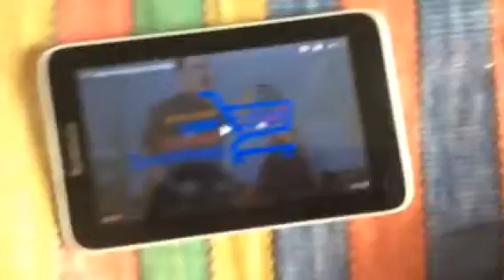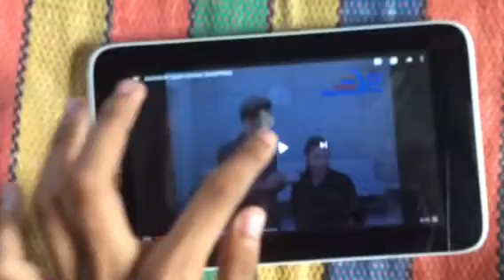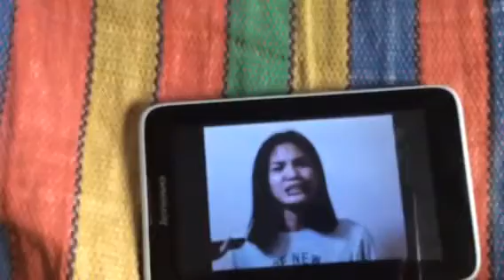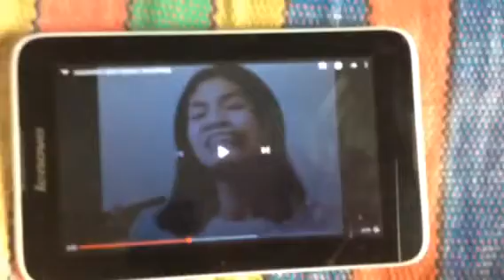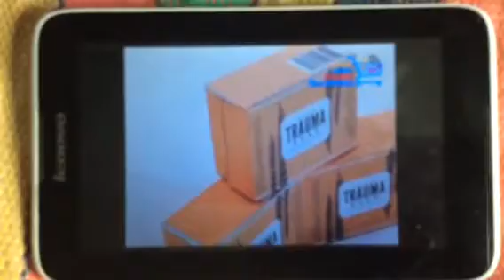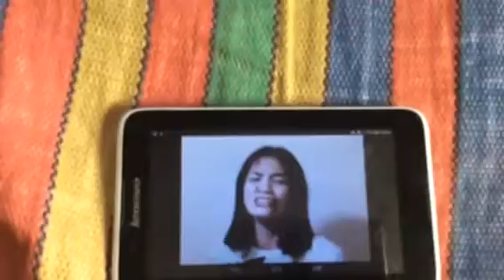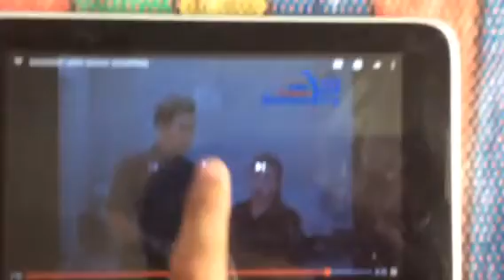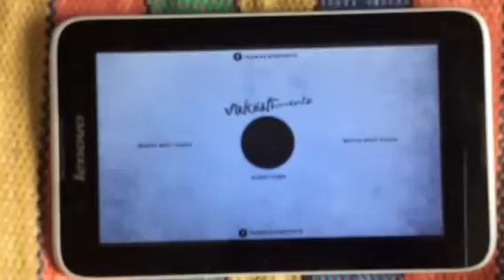Pol’shev Reacts to AAAHHH! UGH! OHHH! Shopping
"Ginawa siyang Punching Bag!"